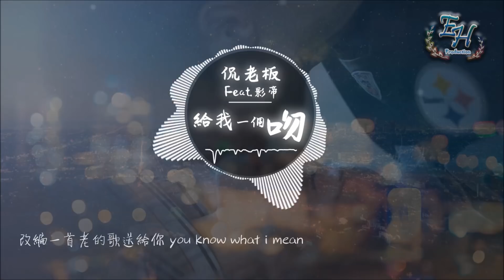侃老板 - 給我一個吻Feat.影帝（改編+Rap）【動態歌詞Lyrics】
- 歌詞在下面 -

詞：李雋青
曲：Earl Shuman/Alden Shuman/M Brown

給我一個吻 可以不可以
吻在我的臉上 留個愛標記
吻在我的心上 讓我想念你

縱然瞪著你眼睛 你不答應
我也要向你請求 絕不灰心
縱然閉著你嘴唇 你沒回音
我也要向你懇求 絕不傷心

給我一個吻 給我一個吻

Hey
當我悄悄靠近你 打聽關於你的秘密
熟悉你的小動作 對你嘻嘻
你對我不理不睬 可我沒有放棄
我知道總有一天 你會覺得幸運
從第一次見到你 我就想告訴你
不存在欺騙和 套路的直觀告訴你
也許你不會和我在一起
可是我想爭取 改編一首老的歌送給你